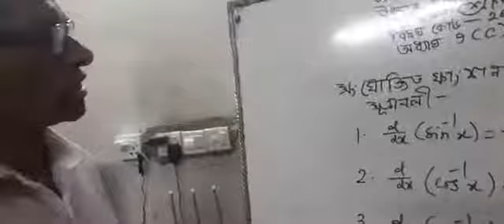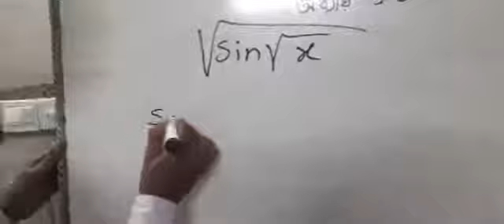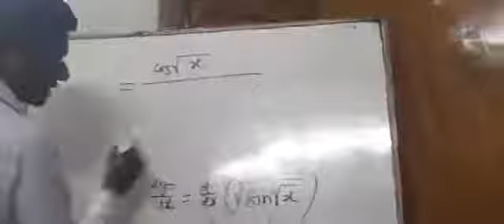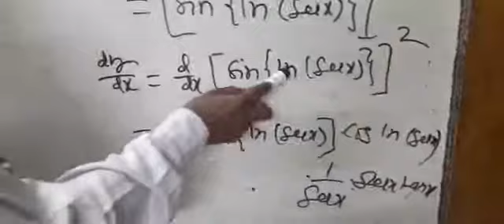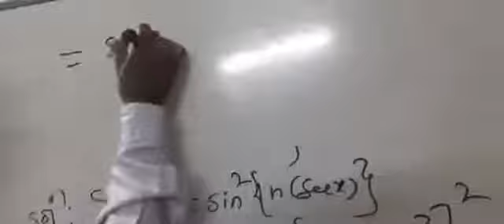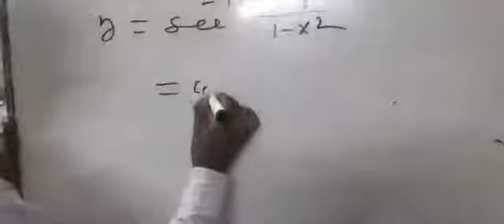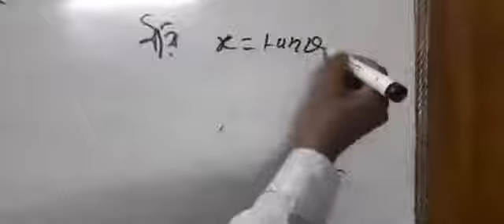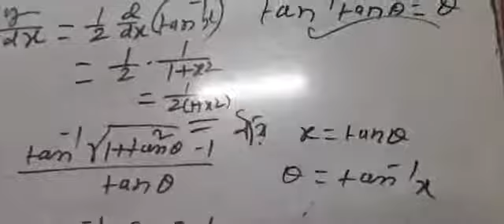Rupsha College,Subject Higher Mathematics Class xi and xii Chapter 9 Differentiation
Subject  Higher Mathematics Class xi and xii Chapter 9  Differentiation